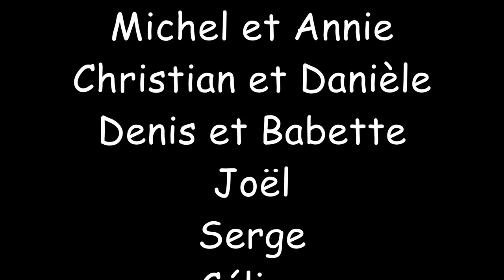Vercors 2014 Part 05